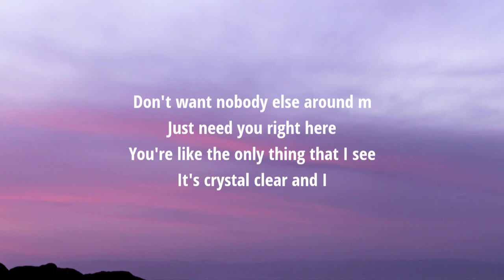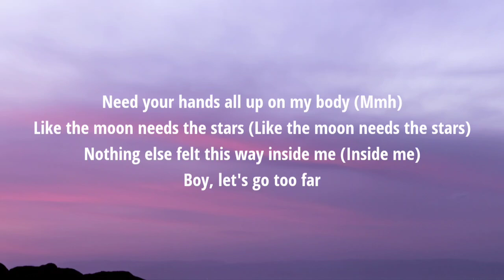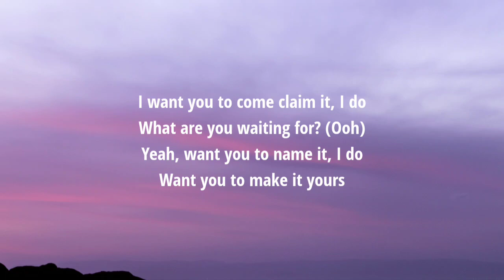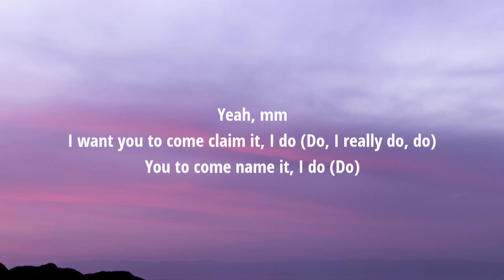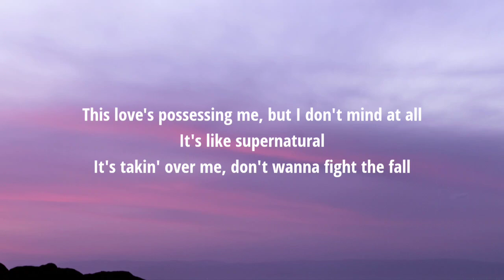Ariana Grande - supernatural (Lyrics)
Lyrics:

[Intro]
(This love's possessin' me, but I don't mind at all)

[Verse 1]
Don't want nobody else around me
Just need you right here
You're like the only thing that I see
It's crystal-clear, and I

[Pre-Chorus]
I want you to come claim it, I do
Yeah, I want you to name it, I do
Want you to make it yours

[Chorus]
It's like supernatural
It's like supernatural
It's takin' over me, don't wanna fight the fall
It's like supernatural
(This love's possessin' me, but I don't mind at all) Mm
It's like supernatural (Oh)

[Verse 2]
Need your hands all up on my body
Like the moon needs the stars (Like the moon needs the stars)
Nothin' else felt this way inside me
Boy, let's go too far

[Pre-Chorus]
What are you waiting for? (Ooh)

[Chorus]
It's like supernatural
It's like supernatural
It's like supernatural
(This love's possessin' me, but I don't mind at all) No, I don't even mind at all, mm
It's like supernatural
(This love's possessin' me, but I don't mind at all) No, I don't even mind at all

[Bridge]
Yeah (Yeah), mm
I want you to come claim it, I do (Do)
I do, I do, do
You to come name it, I do (Do)

[Chorus]
It's like supernatural
It's like supernatural
It's like supernatural (Ooh)
It's like supernatural